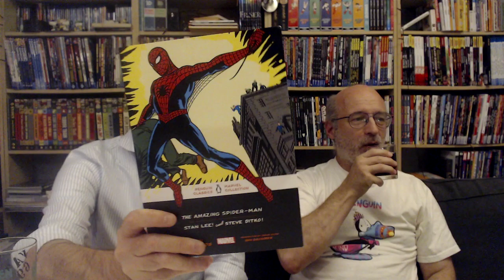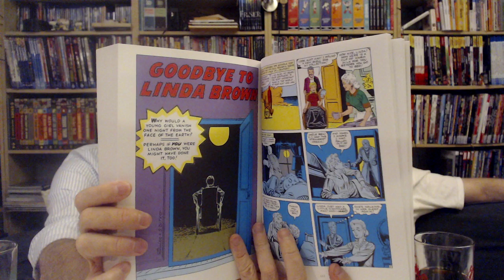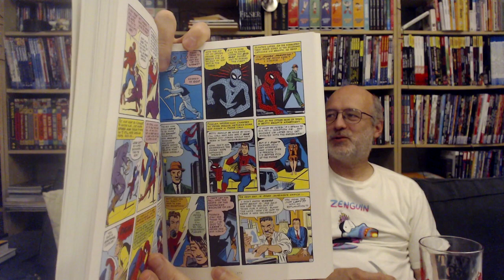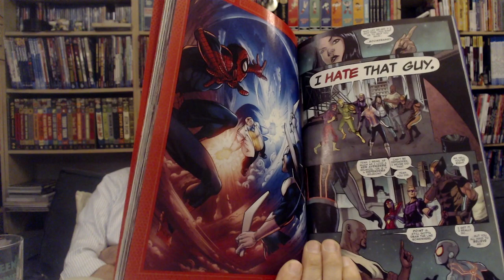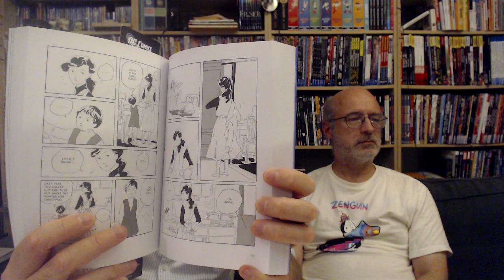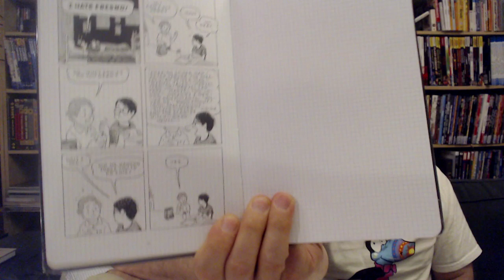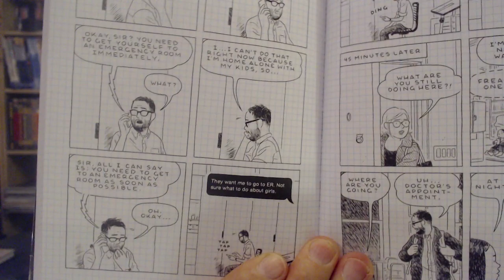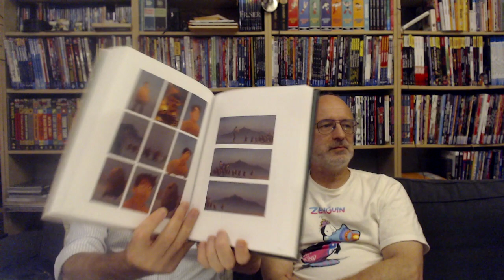Seriepodden 249: Recensioner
1. Lee & Ditko: Spider-Man Penguin Classics
2. Nick Spencer et al: Spider-Man – King's Ransom
3. Milo Manara: Erotica Vol 2
4. Yamada Murasaki: Talk to My Back
5. Adrian Tomine: The Loneliness of the Long-Distance Cartoonist
6. Will McPhail: In.